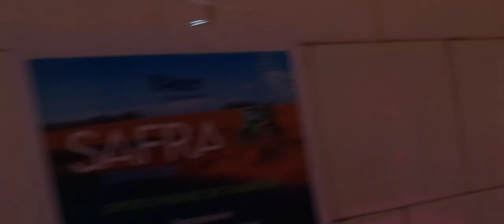(1) BAR DO MARELO - BUTECO CENTRAL - CARNAVAL ARTUR NOGUEIRA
ARTUR NOGUEIRA 11/02/24 DOMINGO